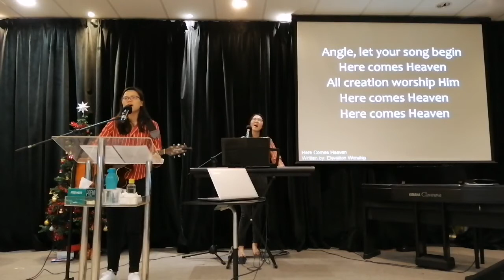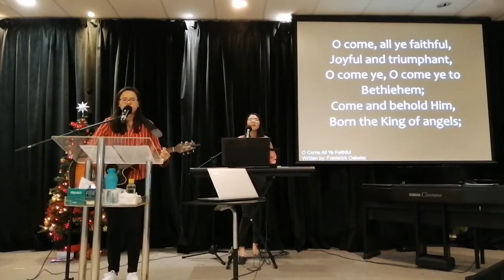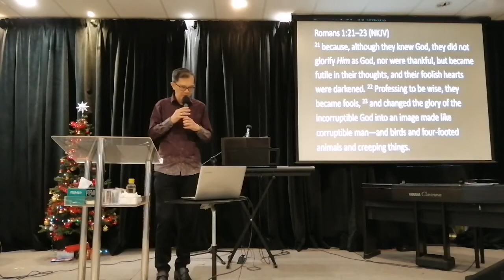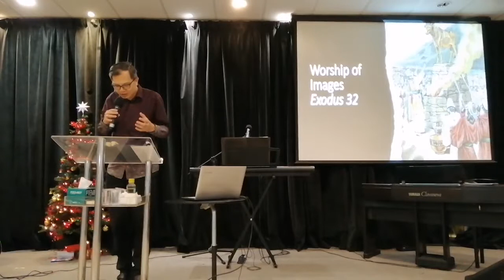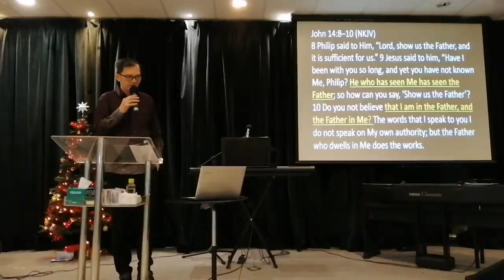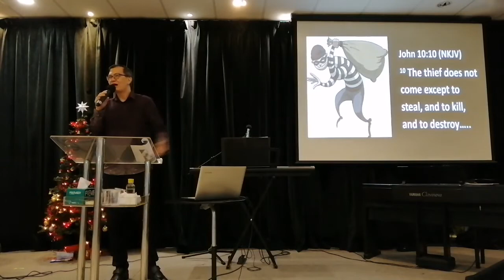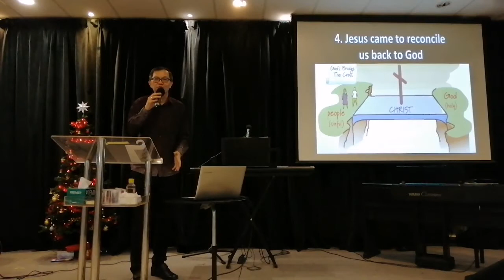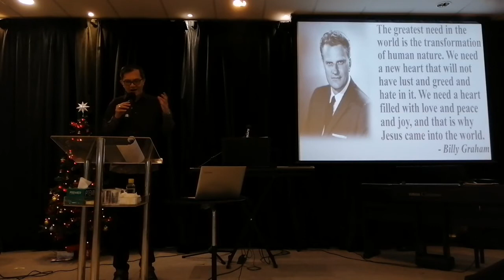FCT Christmas Service | 20 Dec 2020 | The Purpose of Christmas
This is our Christmas Sunday Service recorded live on the 20th of December 2020.
We hope that you will be blessed with this sermon titled 'The Purpose of Chritstmas' by Ps Joshua Lee.

Timestamp :
02:35 Scripture Reading
04:10 Worship
36:15 Announcements
40:45 Sermon

[Music in this video is not owned by FCTMY]

Worship Set [Led by Janna Lee] :
Joy to the World (Hillsong Worship)
Angels We Have Heard On High
Here Comes Heaven (Elevation Worship)
O Come Let Us Adore Him
All Hail King Jesus (Jeremy Riddle)